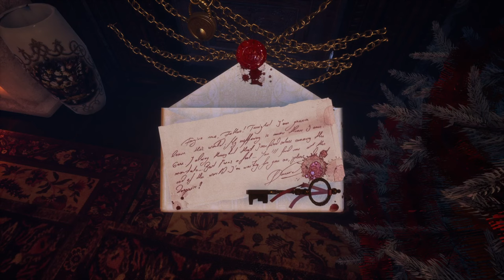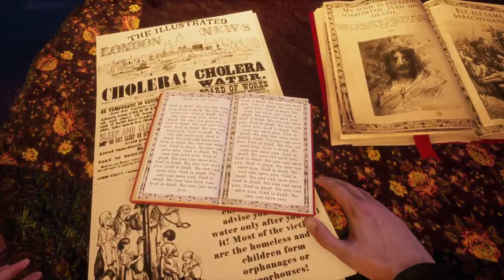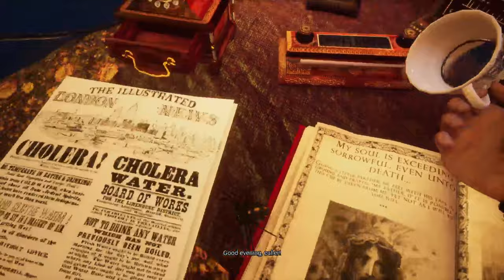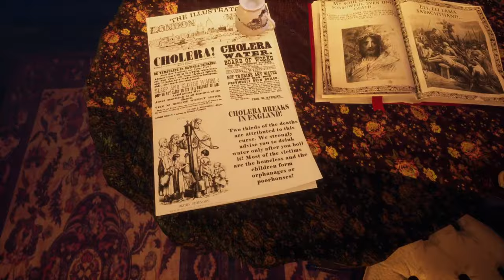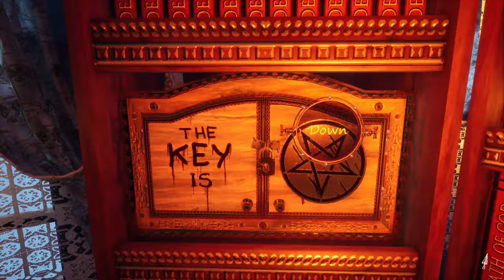Experience Fear in Gray Dawn: Keymailer Review Stream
Get ready to experience fear in Gray Dawn, a horror walking sim that will send chills down your spine. Watch as we review and stream this scary game!
Challenge me to complete the Gray Dawn horror game live stream without getting too scared - can you handle it?